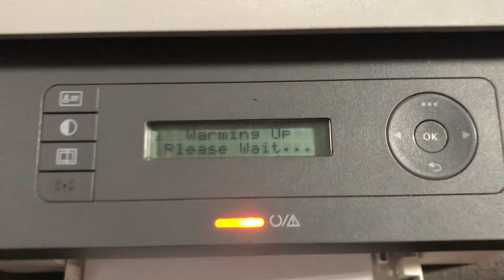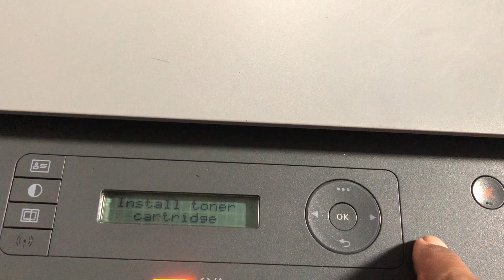Printer HP Laser MFO 135w Unknow Cartridge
1.Inser Cartridge
2.Select Right button and then Seen Continue press ok